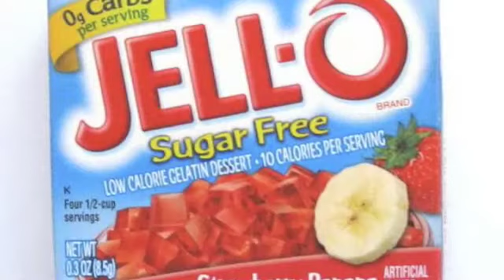OOVOO FREESTYLE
Felt like freestyling.
Dont think anythingg, just listen